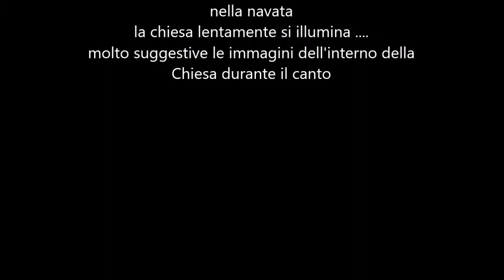Stabat Mater musica di Antonella Talamonti-Laudes Paschales 2017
Evento Torino 11 aprile 2017
Real Chiesa di S. Lorenzo
Laudes Paschales 2017
" Stabat Mater "
creazioni per sei voci e un duomo
Marco Andorno, Francesco Micca,
Lodovico Bordignon, Sebastiano Amadio,
Paola Bordignon, Lucia Giordano, voci
musiche originali e drammaturgia musicale
di Antonella Talamonti

la  rappresentazione inizia con la presentazione
dello Stabat Mater
la chiesa rimane in penombra,mentre il coro
inizia a  cantare nella sacrestia,poi dopo alcuni
minuti lentamente avanza nel presbiterio e poi nella navata
la chiesa lentamente si illumina .
fonte Antonella Talamonti :
Stabat Mater  un'esperienza di suono e di pietra Nel 2007, su invito di Aldo Pasquero, ho concepito la musica e la mise en espace dello Stabat Mater per i sei attori cantanti del Faber Teater e per il Duomo di Chivasso. Questa creazione costituiva l'evento conclusivo de “Le diciotto ore della Passione”, progetto di Luciano Nattino, Aldo Pasquero e Giuseppe Morrone. Lo Stabat aveva per me l'obiettivo di mettere il pubblico che affluiva nel Duomo in condizione di fare un'esperienza emozionale dell'acustica di un luogo sacro, un'esperienza generata dal comportamento e dal movimento del suono in relazione allo spazio. Ho scritto la musica a partire dai tempi e dalle qualità di risonanza dei vari ambienti (coro, abside, pulpito, navate, cappelle laterali), mettendoli in relazione alle caratteristiche e alle competenze vocali del gruppo. Nello Stabat i cantanti attori mettono in risonanza il Duomo dai diversi spazi con vocalità diverse , in lingue dai suoni molto diversi (latino, volgare, sardo ed arberesh), e immergono gli ascoltatori nel suono di uno edificio sacro che diventa un immenso strumento musicale. La mia è una scrittura contemporanea che affonda le radici nel repertorio di tradizione orale, ed è nutrita dall'esperienza di anni di ricerche, viaggi e registrazioni dei Canti della Settimana Santa fatti in Italia, a fianco di Giovanna Marini. Lo Stabat ha messo in risonanza altri luoghi sacri, chiese, grotte. Ogni volta la composizione si rinnova attraverso una mise en espace che riorganizza i tempi e le modalità del canto in funzione della storia, della forma, della materia e della risposta acustica di ogni spazio. Ogni volta è una nuova visita guidata dall'udito che permette, in un luogo importante, familiare e noto per la collettività, un incontro fuori dall'ordinario con “la pietra che canta”
Antonella Talamonti